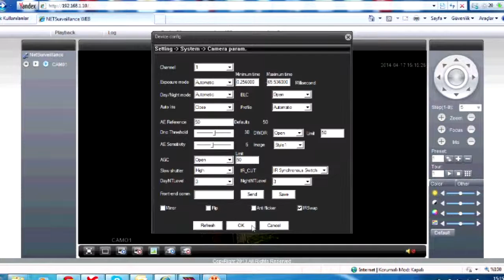Beylerbeyi - WDR Kamera Özelliği HD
Kablosuz Çözüm Ortağınız